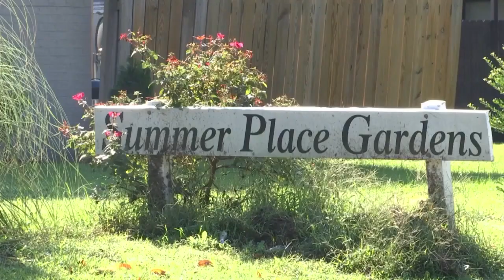GPD investigate domestic-related homicide; suspect charged with murder